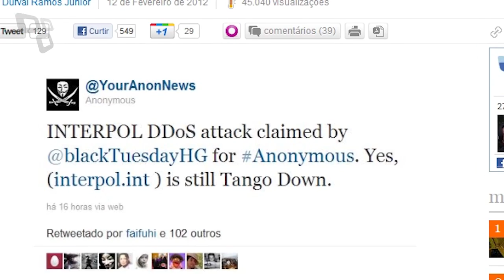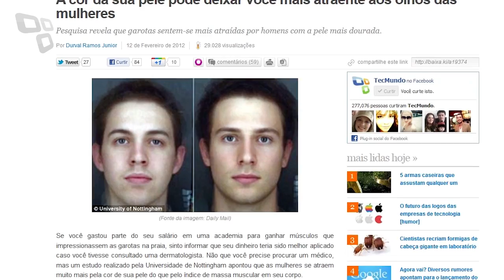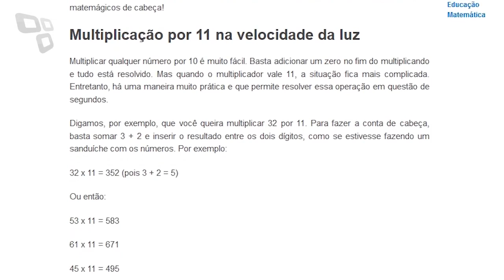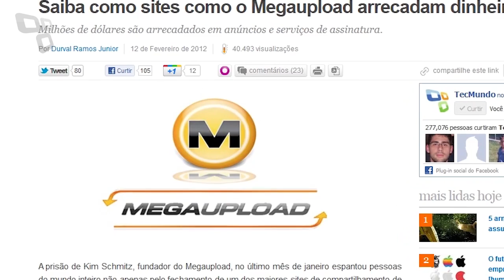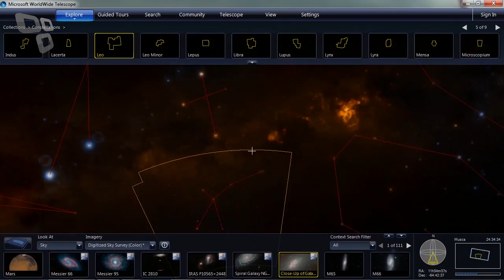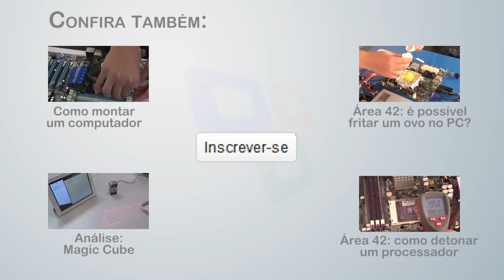3a semana de fevereiro - [Melhores da Semana] - Tecmundo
Nessa semana, confira: demonstração pesada da Epic Games, Anonymous e Interpol, novidades sobre o seu sono e muito tiroteio.

::Tecmundo.com.br
::Baixaki.com.br